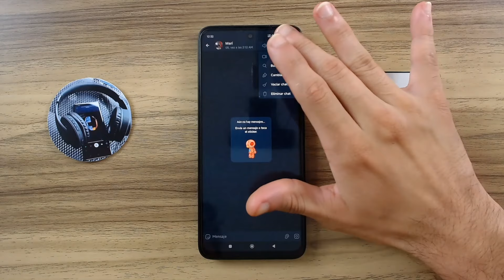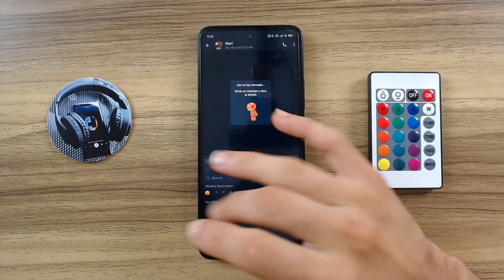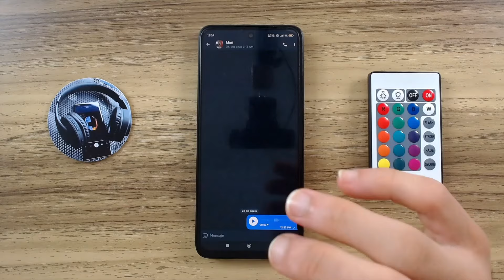Cómo ENVIAR AUDIOS o Notas de Voz en Telegram - Comunícate de Forma Rápida y Efectiva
¡Saludos a todos los amantes de Telegram! En este video, exploraremos a fondo la funcionalidad de enviar audios o notas de voz en Telegram. Descubre los trucos, consejos y pasos esenciales para comunicarte de manera rápida y efectiva a través de mensajes de voz.  Explora las opciones de personalización disponibles al grabar y enviar audios. Si estás listo para optimizar tu experiencia en Telegram, ¡este tutorial es para ti!